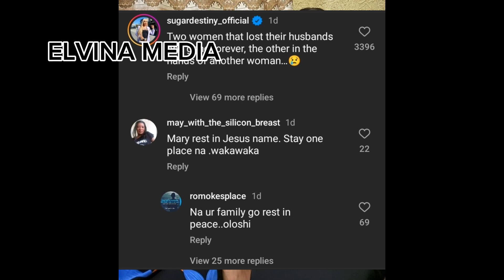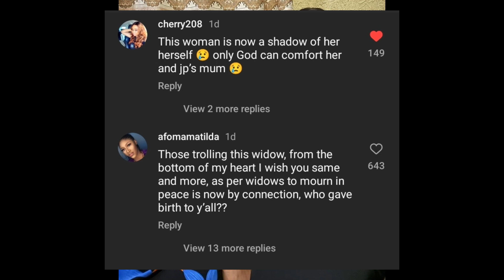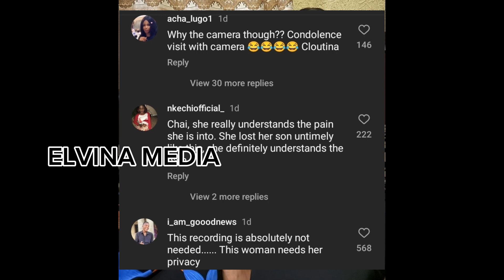QUEEN MAYYULEDOCHIE IN Trouble For Posting Junior Pope's Wife